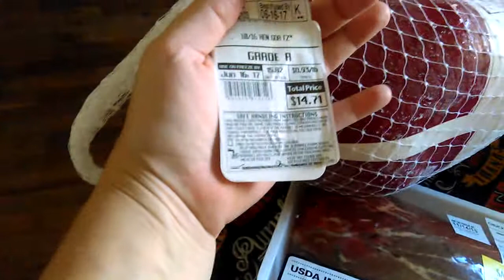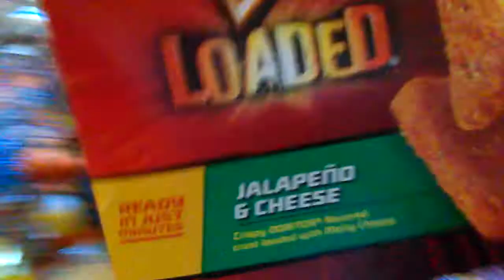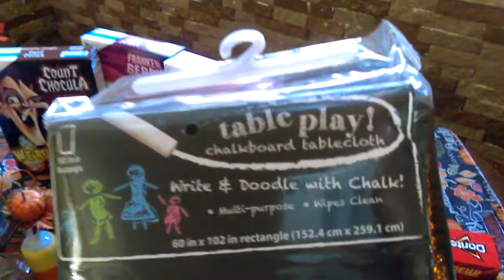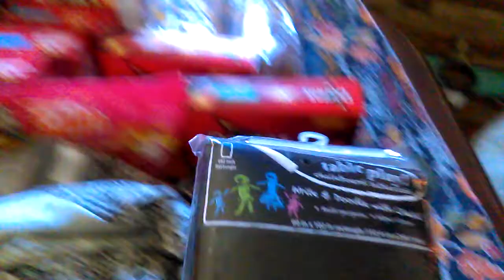November 15, 2015